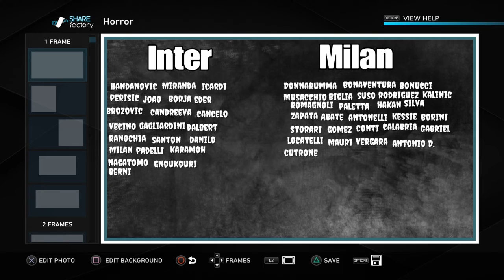No Pirlo No Party To Glory -Fifa 18 Ultimate Team Ep.2